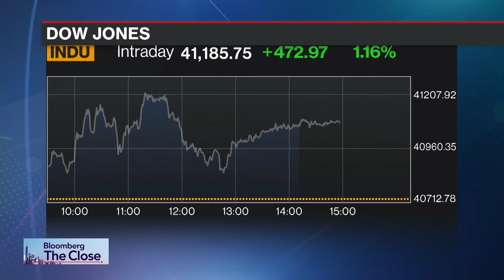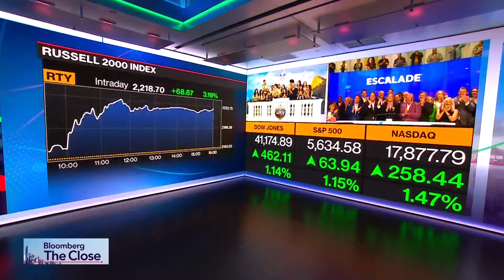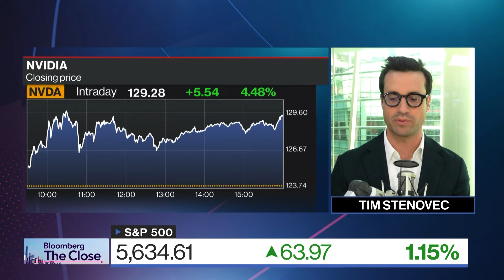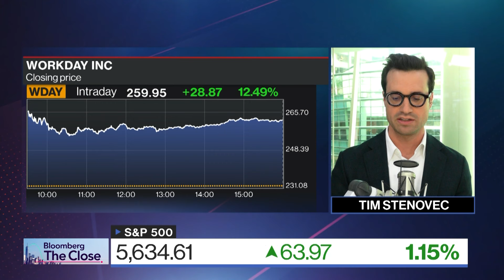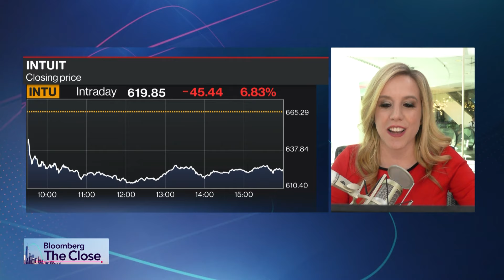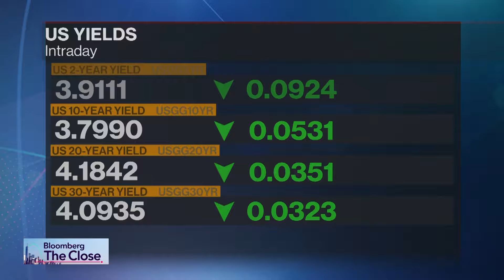Mostly Green to End the Week | Closing Bell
Comprehensive cross-platform coverage of the U.S. market close on Bloomberg Television, Bloomberg Radio, and YouTube with Alix Steel, Scarlet Fu, Jess Menton and Tim Stenovec.

Sign up for the Economics Daily newsletter to discover what's driving the global economy and what it means for policy makers, businesses, investors and you.